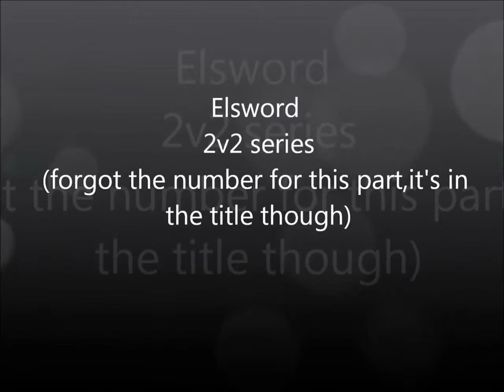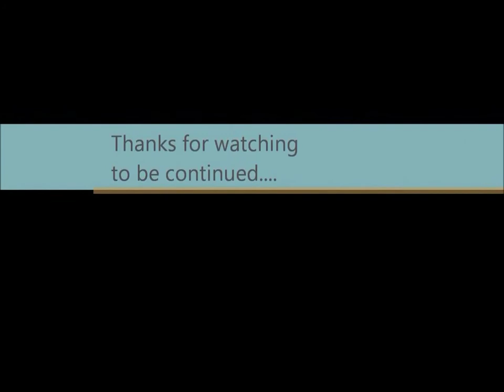Elsword 2v2 series part 6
Ok let's continue the series after a long break.